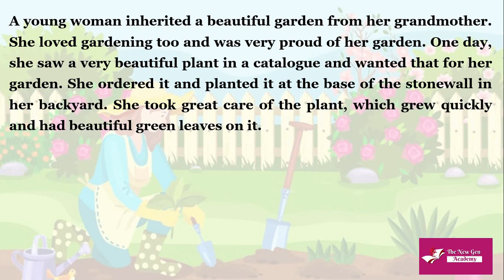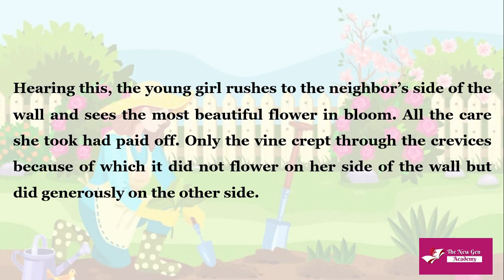Efforts will have the results